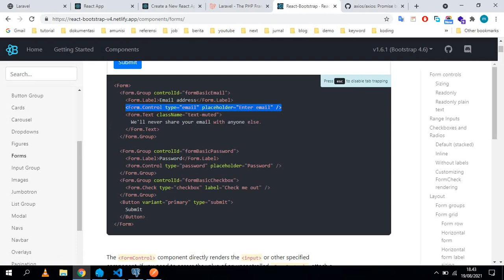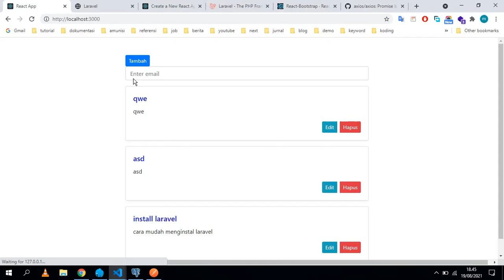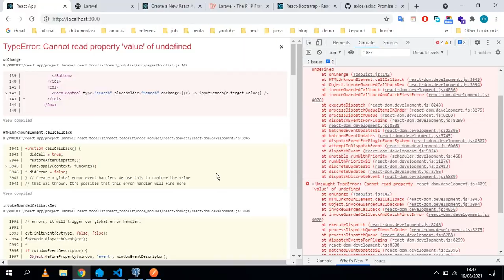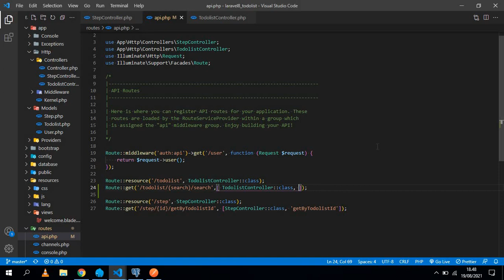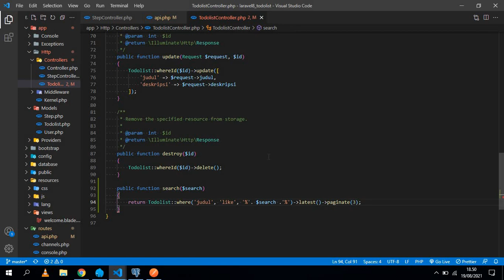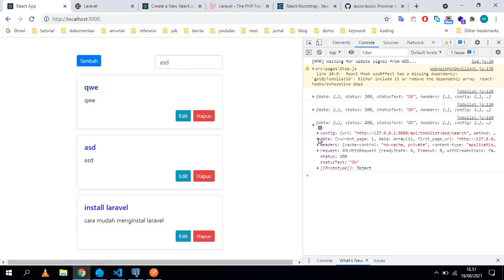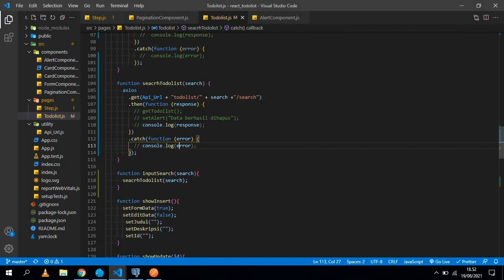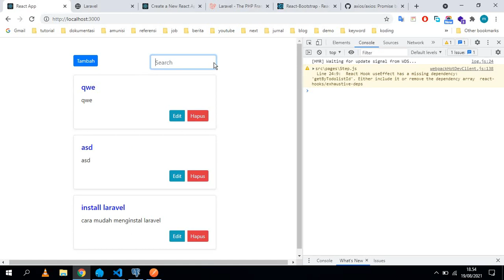laravel react todolist - 25 Search Todolist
membuat search todolist